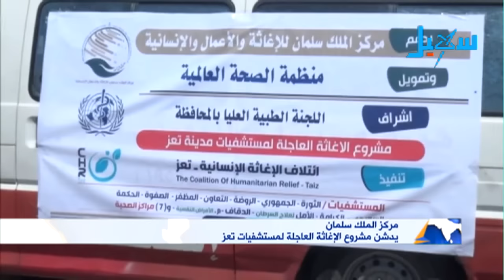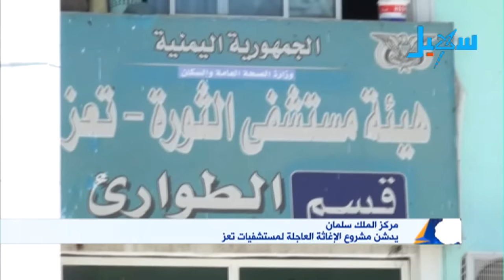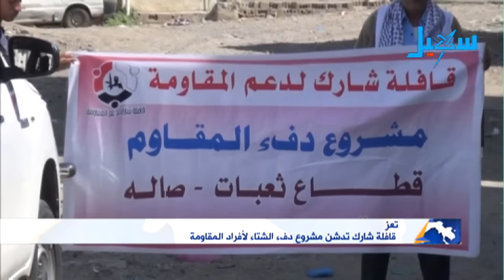الاخبار | التاسعة مساءً (19-10-2016)